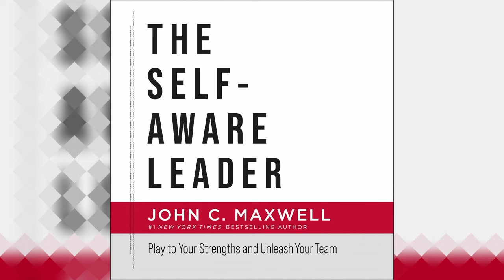The Self-Aware Leader Play to Your Strengths, Unleash... by John C. Maxwell | Full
Lack of self-awareness is the single greatest obstacle leaders face in their development, effectiveness, and advancement. Dr. John C. Maxwell will help any leader become more self-aware, focused, and confident. | CHECK OUT some great offers below.

With fifty years of leading and teaching experience, influential leadership expert and speaker John C. Maxwell can help you become your best leadership self.

In The Self-Aware Leader, Maxwell teaches you how to:
• gauge your effectiveness as a leader,
• make better choices that lead to success,
• discover and correct your own mistakes,
• improve your leadership with the team, and
• make the right trades in your career.

Self-awareness is key for new and seasoned leaders who want to avoid micro-managing, handle criticism with grace, and give others the credit they deserve. Maxwell also aims to help current and new managers looking to identify their strengths, become a better learner, and improve listening skills.

When leaders don’t see themselves clearly, understand their strengths and weaknesses, or recognize their negative interactions with their team, they limit their influence and undermine their own effectiveness. What’s the solution? Become a self-aware leader.

Timestamps:
00:00:00 Introduction
00:01:53 Chapter 1
00:16:53 Chapter 2
00:32:25 Chapter 3
00:47:25 Chapter 4
01:02:43 Chapter 5
01:16:04 Chapter 6
01:31:28 Chapter 7
01:44:45 Chapter 8
02:02:26 Chapter 9
02:19:29 Chapter 10
02:37:22 Chapter 11
02:53:27 Chapter 12
03:04:53 Conclusion

INTO A HEALTHY LIFESTYLE? Invest in Organic Supplements that treats the symptoms and root cause of your health concern:
Reverse Diabetes, unclog arteries and veins that cause Hypertension/Circulation problems, reverse Glaucoma in your eyes, get rid of Cataracts, Rebuild Cartilage that cause Arthritis, boost Immune System, improve Infertility, get rid of PCOS, Kids Vitamins, Full Body Detoxes, plus much more.

Sign Up as a Customer and Join the AmPerks to earn rewards and benefits such as:
• Earn Points on every purchase
• Get 100 Points FREE just for Joining
• Get 2 Points for every $1 spent
• Get $5 off future orders for every 500 Points earned
• Redeem Points for Discounts
• Exclusive Deals